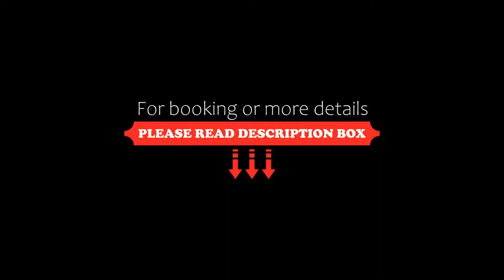Mountain sight cottege, Manāli, India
About Property:
Located in Manāli, 2.7 km from Hidimba Devi Temple, Mountain sight cottege provides accommodation with a restaurant, free private parking, a garden and a terrace. The property is around 2 km from Tibetan Monastery, 2.8 km from Circuit House and 3.7 km from Manu Temple. The accommodation features a 24-hour front desk and room service for guests.
All units at the hotel are equipped with a seating area.
Solang Valley is 10 km from ...
Property Type: Hotel
Address: Kanyal Road Simsa village, 175131 Manāli, India
Searching For
1. Mountain sight cottege - Manāli - India
2. Mountain sight cottege - Manāli - India Address
3. Mountain sight cottege - Manāli - India Rooms
4. Mountain sight cottege - Manāli - India Amenities
5. Mountain sight cottege - Manāli - India Offers and Deals
Audio Credit:
Track Title: Blank Slate
Artist: VYEN